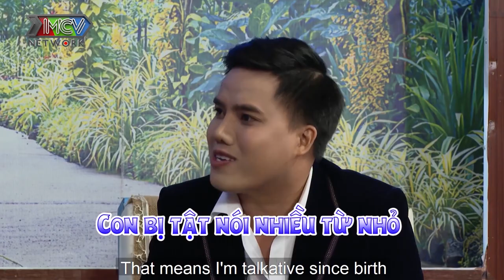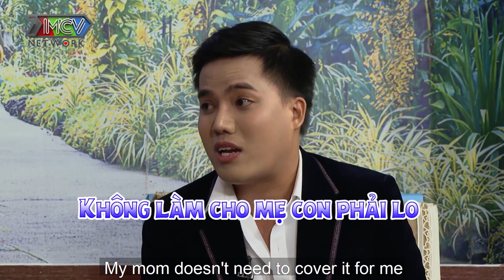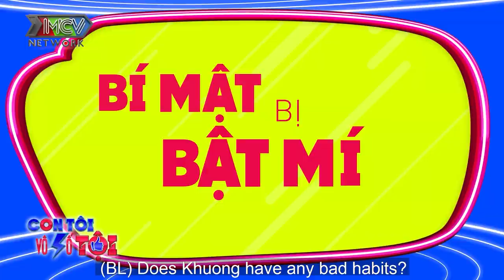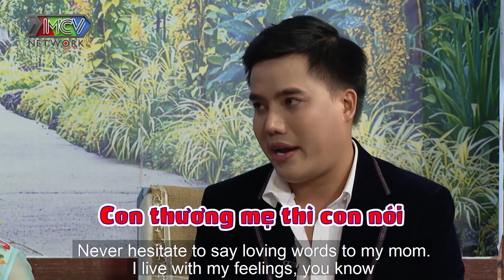THIẾU VẮNG TÌNH CẢM CỦA CHA TỪ NHỎ Duy Khương mong mẹ ĐI BƯỚC NỮA ai thích là CÁP KÈO LUÔN